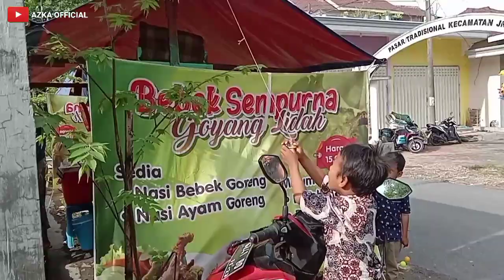AZKA BELI BALON TERBANG